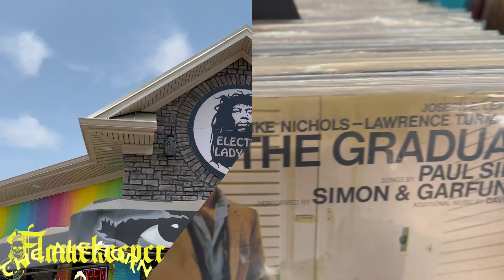The Alehorn - October 2024 - Concept Albums - #2024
Please keep in mind that if you rate and review the show the algorithm seems to like that, and if you like the show, please share and recommend it to anyone else in your circle who likes metal.  Much love and respect. MRJ.

The more you help them out, the more it helps Flamekeeper™ out!

Coming soon: fkr™!

The Metal Forge®
The Alehorn™
The Mudhorn™
Ossont & Battery™
Metal on a Budget™
UNSLEEVED™

The Metal Forge® Playlist on Spotify:
2020